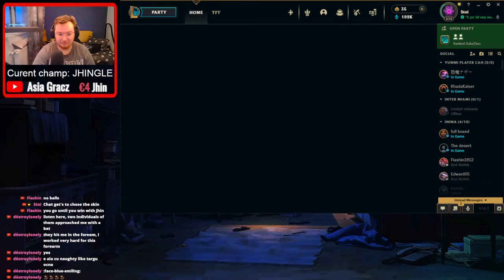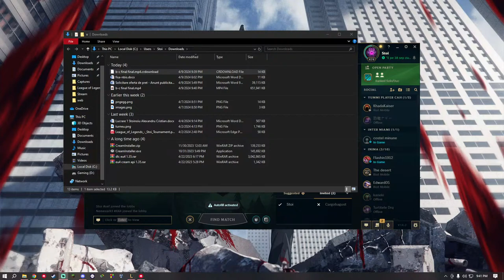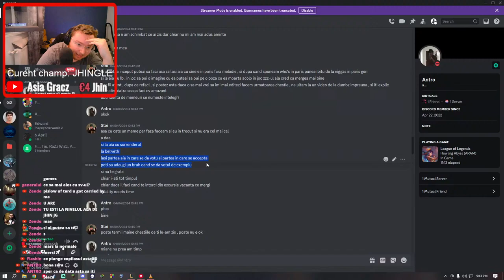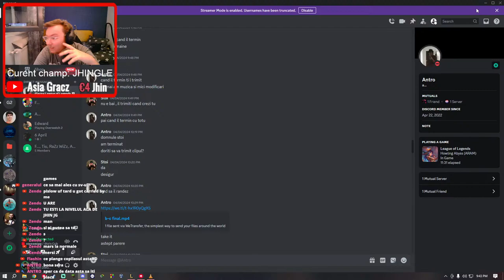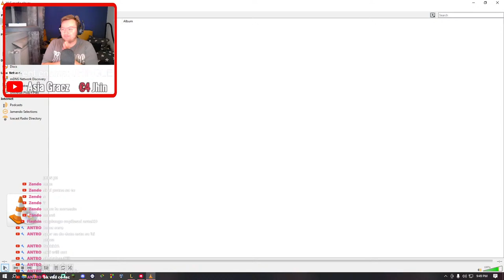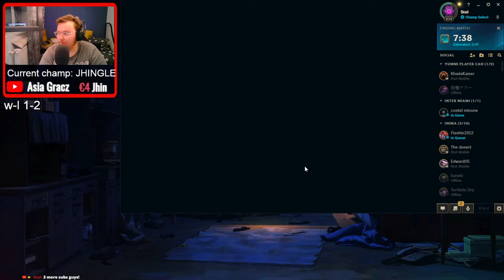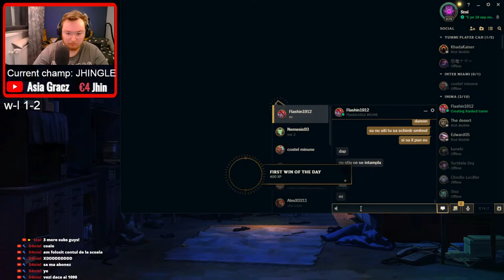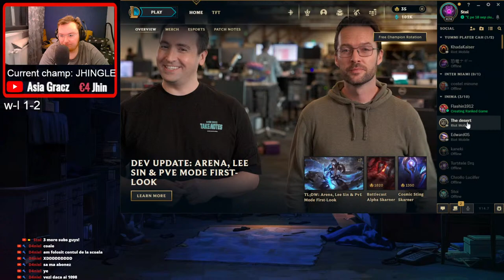⭐[RO/EN]⭐League of Legends⭐Day 22 (remake) THE JHINGLE SPECIAL AND 1100 SUBS SPECIAL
🌟 Welcome to our livestream! 🌟

🌟 Want to become a moderator? Donate a minimum of 5E or bring 10 active viewers to the stream!

🌟 Specs:
- Processor: Intel(R) Core(TM) i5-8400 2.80GHz
- Cores: 6
- RAM: 8.0 GB
- Video Card: Radeon RX 560 Series
- Dedicated Memory: 2.0 GB
- Total Memory: 6.0 GB
- Sound Device: AMD High Definition Audio Device
- Storage: 1TB Hard Disk

Join us for an exciting experience!